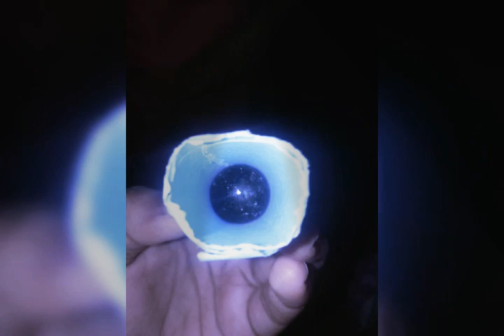Vyasa Vidya Mandir Student's Lockdown activities Part -2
Education and activities